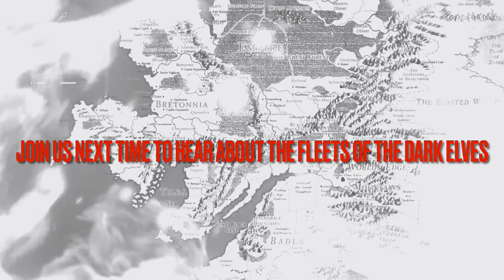The Master Tavern Keeper’s History of the Old World #21: The Voyage of Marco Colombo (Part 10)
Our weekly in-universe audio play where the Master Tavern Keeper, amateur historian in the city of Tobaro, Tilea explains the intricacies of the Old World of Warhammer Fantasy. This week his guest at the tavern the mercenary knight Heinrich Lowen continues his retelling of the voyage of the Tilean explorer Marco Columbo from the viewpoint of Heinrich’s grandfather Frederick Lowen who accompanied Marco on the voyage...